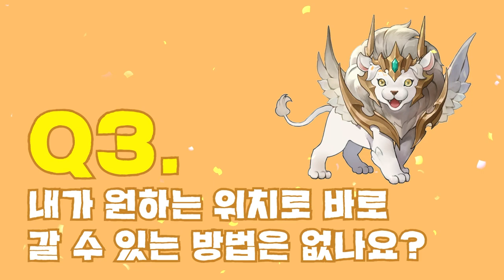[로아📺인포데스크] 초보 모험가를 위한 시스템 가이드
로스트아크의 모험가라면 반드시 숙지해야하는
로스트아크 시스템에 대해 한번에 알아보는 시간!

초보 모험가라면 꼭! 시청 부탁드릴께요~

00:00 intro
00:27 퀘스트 가이드
01:28 월드맵 / 미니맵 가이드
04:08 이동 수단 이용 안내
07:20 탈 것과 펫
09:06 우편 시스템 가이드
09:52 인벤토리 사용법
12:37 캐릭터와 원정대
14:47 서버 통합시스템